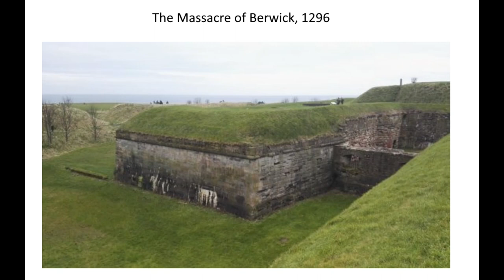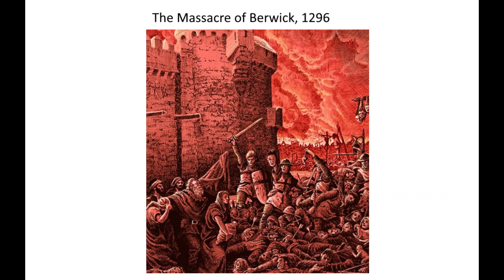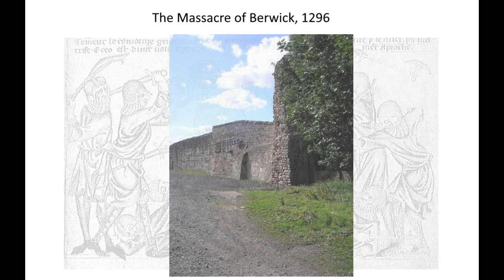The Massacre of Berwick, 1296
The history of Scotland and England is marked by several wars, but one of the most significant and brutal ones was the First War of Scottish Independence. This war was fought between the Kingdom of Scotland and the Kingdom of England from 1296 to 1328, and it was marked by several battles and sieges. The most tragic and devastating of all was the Sack of Berwick, also known as the Massacre of Berwick, which marked the beginning of this war.

Berwick-upon-Tweed was a royal burgh located in Scotland near the border with England, and it was one of the most important trading ports in medieval Britain, second only to London. It was a thriving town, with a large population and a strong garrison. However, this prosperity came to an end in March 1296, when the English army, under the leadership of Robert de Clifford, launched an attack on Berwick. The Scottish army, led by William the Hardy, Lord of Douglas, put up a strong resistance, but it was no match for the English army. The town was taken, and the massacre that followed was one of the most brutal and tragic events in Scottish history.

The contemporary accounts of the massacre vary, but it is estimated that between 4,000 and 17,000 civilians were killed in the town. Women and children were not spared, and the streets of Berwick ran red with blood. The English army, in a fit of rage and tyranny, ordered the massacre of 7,500 souls of both sexes, and it is said that the mills were turned by the flow of their blood. This horrific event was documented in the “Account of the Massacre of Berwick”, written by Bower in the Scotichronicon.

The Sack of Berwick was a turning point in the First War of Scottish Independence. It marked the beginning of England’s conquest of Scotland and showed the brutal nature of this war. It also served as a rallying call for the Scottish people, who united in their fight against English oppression. The war continued for over three decades, but the memory of the Massacre of Berwick remained in the hearts and minds of the Scottish people, serving as a reminder of their bravery and determination to fight for their freedom.